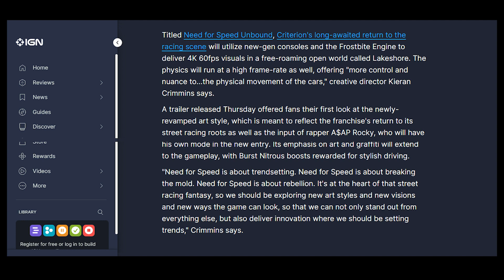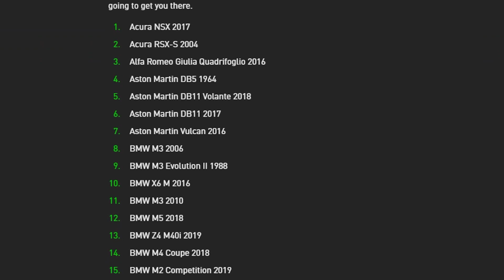Need for Speed™ Unbound - เตรียมความพร้อมสู่โลกนักแข่งใต้ดิน #0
Need for Speed™ Unbound